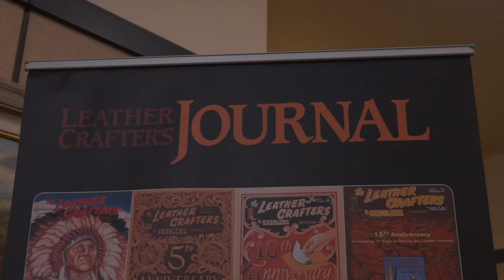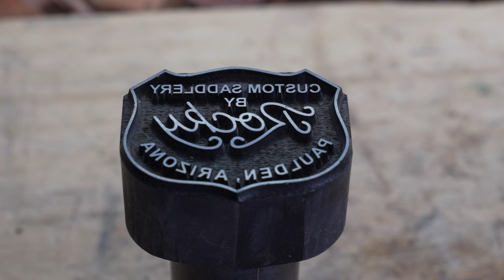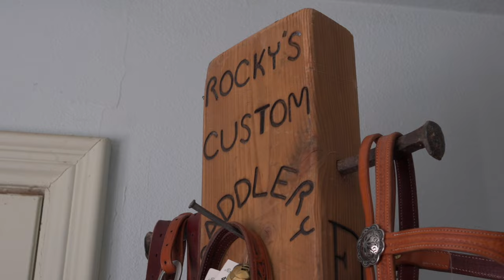Leather Craft Community Podcast Show - Rocky Minster EPISODE 7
On this episode of the Leather Craft Community Podcast Show, I visit with saddle maker Rocky Minster and talk a bit about the saddle industry and Arizona style leather carving/stamping.